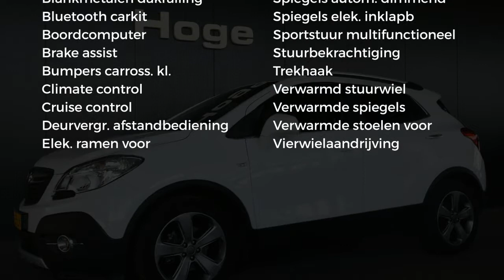Opel Mokka 1.7 CDTi Cosmo 4x4 Navigatie PDC Rijklaarprijs Inruil Mogelijk!